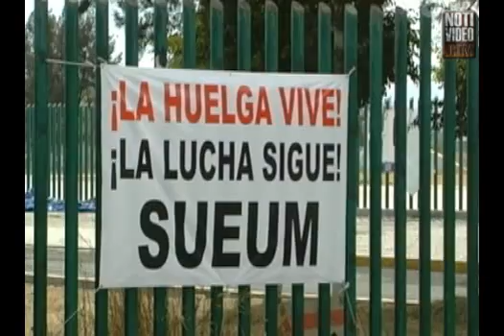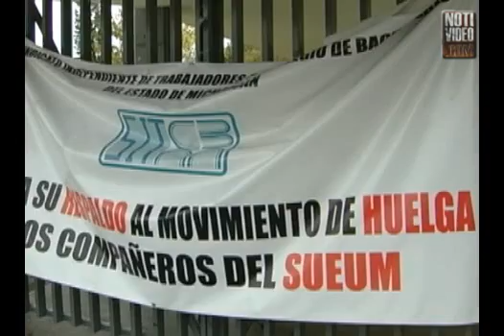Estudiantes exigen solución a huelga del SUEUM